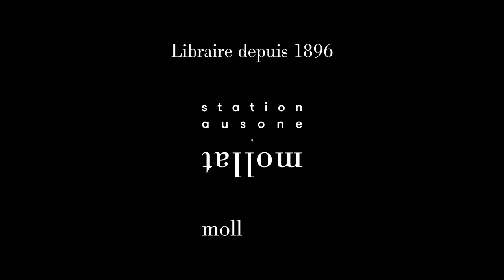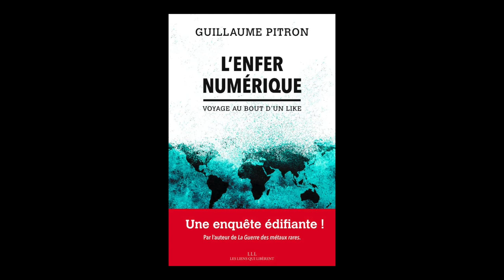ECHO : Guillaume Pitron - L’enfer du numérique : voyage au bout d’un like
Rencontre avec Guillaume Pitron, journaliste spécialiste de la géopolitique des matières premières, auteur et réalisateur de documentaires, autour de son ouvrage « L’enfer du numérique : voyage au bout d’un like » (Ed. Les liens qui libèrent 15/09/2021)​. Entretien avec Raphaël Dupin, Cap Sciences.

Une enquête édifiante sur le coût matériel de l'économie du virtuel, où Guillaume Pitron nous expose les conséquences physiques de la dématérialisation, le poids environnemental de la circulation des données et le bilan carbone du numérique… Pour voir, sentir, toucher les coûts écologiques que peuvent provoquer des actions aussi simples, en apparence, qu'un like sur Facebook.